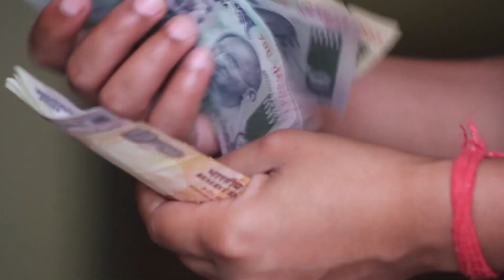शनिवार के दिन भूलसे भी मत खान ये 1 चीज शनि देव हो जाएंगे नाराज | Shaniwar